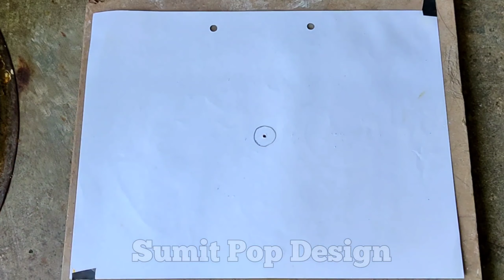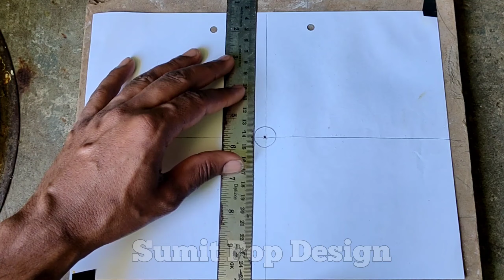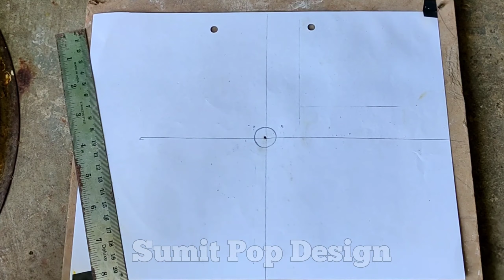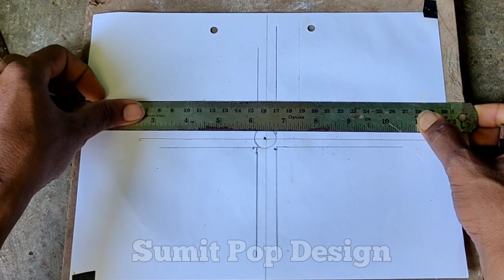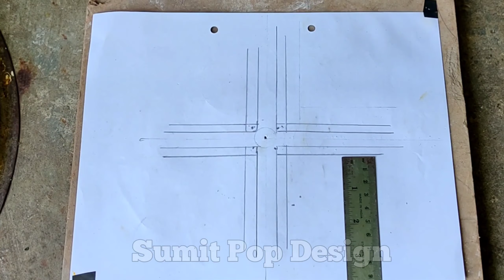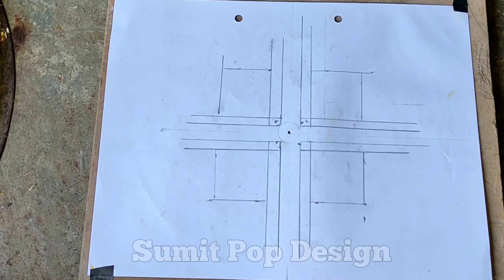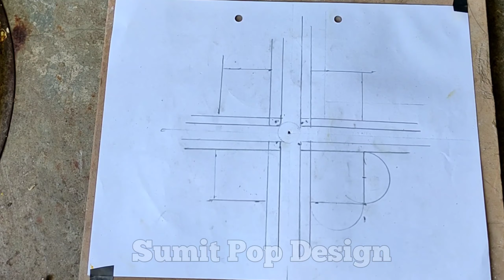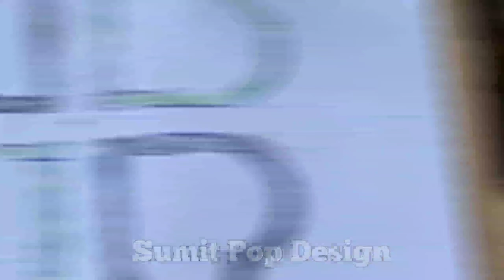4 Dil Fan Design Ka Marking । 4 Dil ka pop Drawing । 4 दिलवाले पीओपी डिज़ाइन@SumitPopDesignVlogs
4 Dil Fan Design Ka Marking । 4 Dil ka pop Drawing । 4 दिलवाले पीओपी डिज़ाइन @SumitPopDesignVlogs